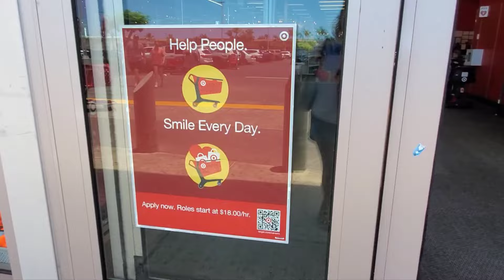ハワイ島コナVlog タウン中心お買い物うろうろ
いきなり始まりいきなり終わります。すみません😂